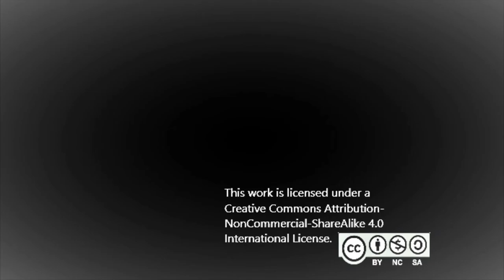"Heart Smith" ~ Jeffrey Marquez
This song is dedicated to my mom and little brother Jasher!

celebrate my new brother, Jasher, This song was released early! Yes, as of today I have another sibling, but I will still be uploading videos for you guys, don't worry.  Jasher, this video's for you. May God forge your heart into something great.

Shout out to my mom (this is her favorite song of mine)!

USAGE RIGHTS